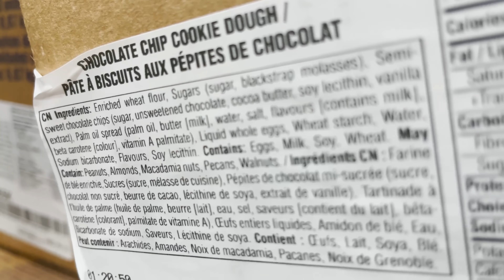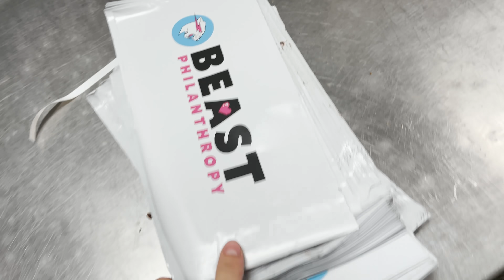Donating 50,000 Cookies to MrBeast!!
here's a free cookie: 🍪